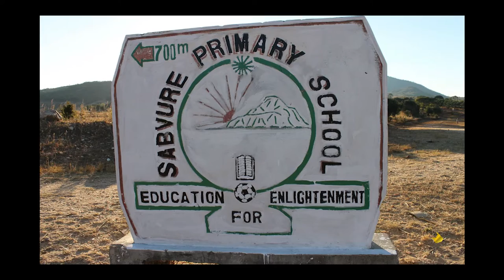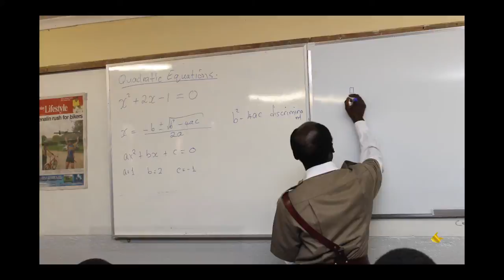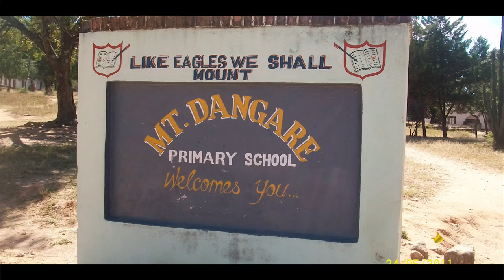Henry Chitsenga The Philanthropist Part 1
This is my short biography as a Maths teacher, philanthropist, athlete, a religious person and a family man. Part 2 will be out in the near future. My simple philosophy is to leave this world a better place than I found it. In order for me to achieve this dream, I have surrounded myself with a TEAM of angelic people who are always trying to bring the best out of me. I am always very happy and spiritually satisfied when my TEAM serves and saves the life of only one under privileged child. This is just a drop in the ocean but we must bear in mind that the ocean is formed with drops of water. Every life matters.